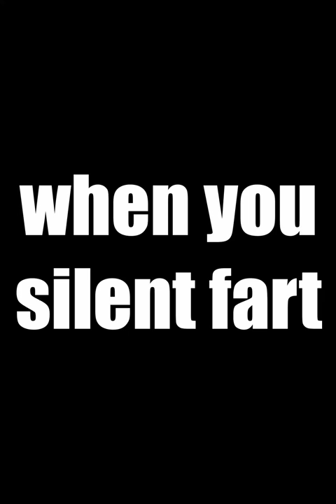Girl Smells Dads FART and FREAKS OUT while playing FNAF Security Breach!